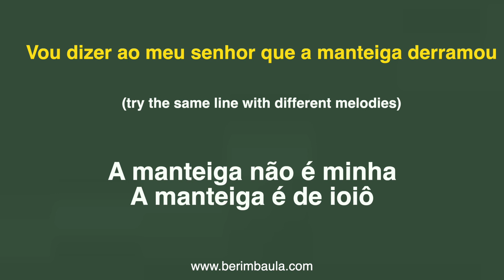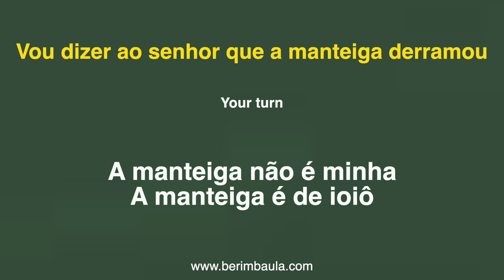Capoeira Music: A manteiga derramou (+ practice track)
There are many more lyrics to this song, but this video is for exploring different ways you can say the same phrase.  Post the other lyrics you sing in the comments.  For more lessons check out the site.